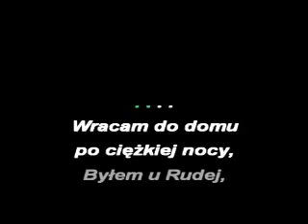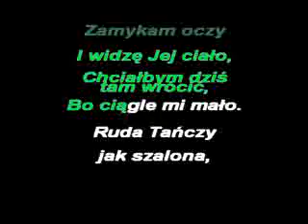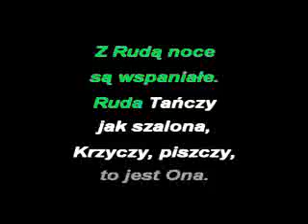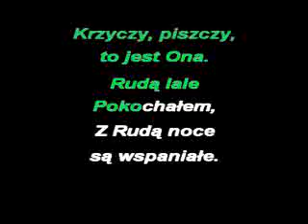RUDA TAŃCZY JAK SZALONA -KFN- glezmann1